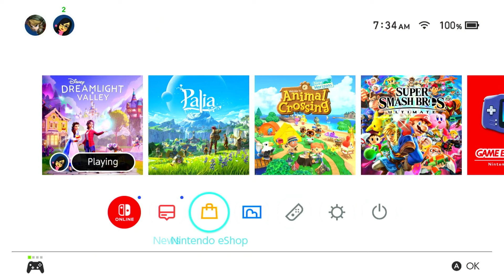It's Reset Day In Disney Dreamlight Valley And Princess Tiana Is Here To Help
Join me and Princess Tiana as we see my results for the sports savy Dreamsnap Challenge and take a look at the new items we got in the premium shop for this week, as well as the Dreamsnap Theme going into this week.